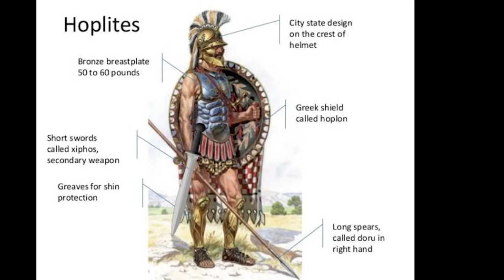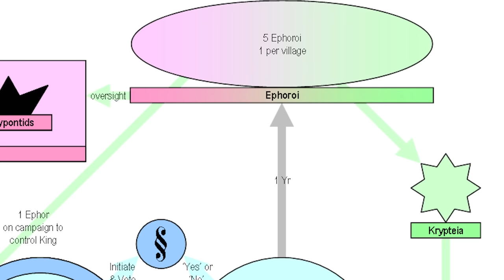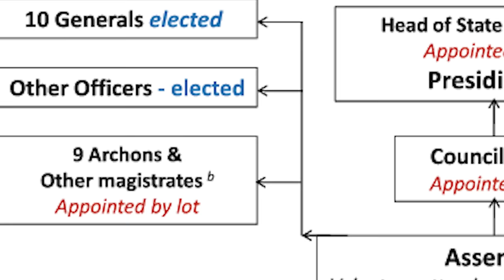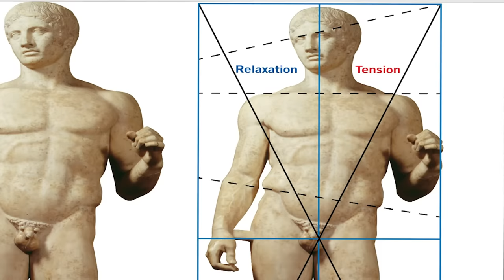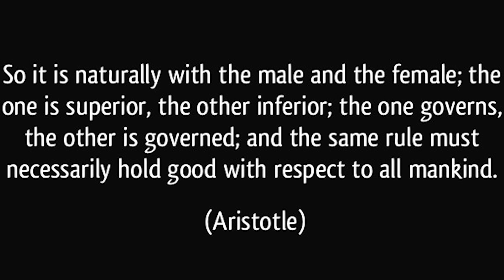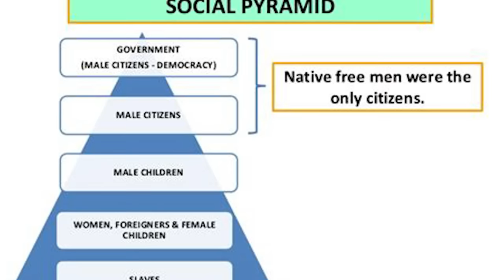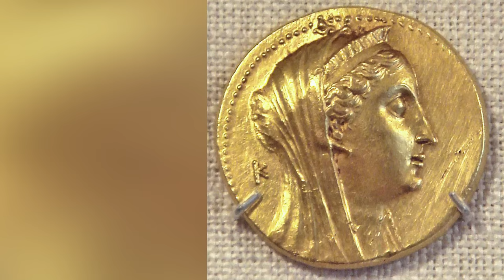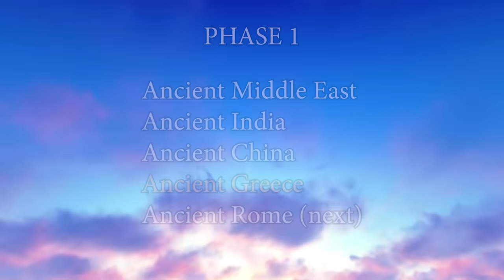Ancient Greece: A Complete Overview | The Ancient World (Part 4 of 5)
This video goes through the entirety of the history of Ancient Greece.

It begins with the Bronze Age and the Minoan and Mycenaean civilizations, going through the Greek Dark Ages, to Greece's Archaic Period, with the rise of Athens and Sparta and colonization of the Mediterranean. After the Greco-Persian Wars, we delve into the Classical Period and its culture. After the Peloponnesian Wars, we go into the Rise of Macedon and Alexander the Great's conquests, and finally ending with the Hellenistic Kingdoms.

Welcome to The Ancient World series! This series is meant to summarize broad topics in history and balances political history and events, with social/daily life, and culture. If you've watched our History of the World documentary, this series is a perfect next step. The videos are standalone, but presented in a chronological fashion. The series will be divided into 5 videos about the Ancient Period, which we call Phase 1. Upcoming videos in the current Phase will be placed at the end of these videos. Once these 5 videos are completed, we will move onto Phase 2, but this project will be considered completed, and compiled into ONE video containing all 5 parts.

3. Check out every episode in our DEEP DIVES Series (In-depth documentaries about certain topics like Ancient Science, or Medieval Warfare)

4. Check out our HISTORY BY REGION (includes History of the World, Africa, and different countries)

0:00 Bronze Age (Minoans and Mycenaeans)
8:48 Archaic Period (City-States and Colonization)
22:51 Classical Age (Greek culture, Persian and Peloponnesian Wars)
47:35 Rise of Macedon and Alexander the Great
54:00 Hellenistic Kingdoms

The following music was used for this media project:

Illyricum - Adrian von Ziegler
Mirage - JRS Schattenberg
Arx - Multi
Imperium - Multi